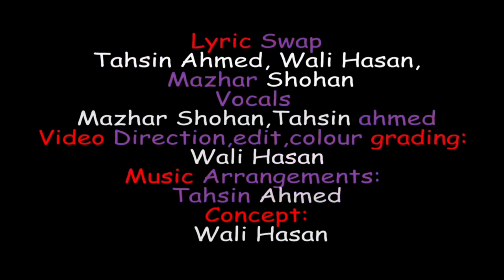Bangladesh Vs Afghanistan 2nd ODI After Match Bangla Funny Dubbing Liton Das, M